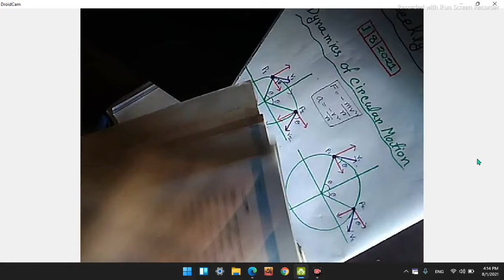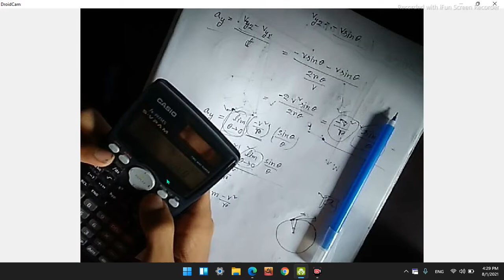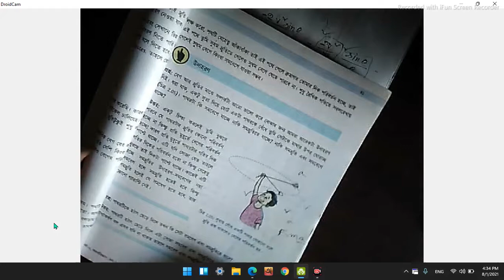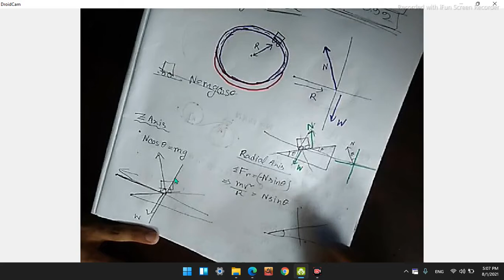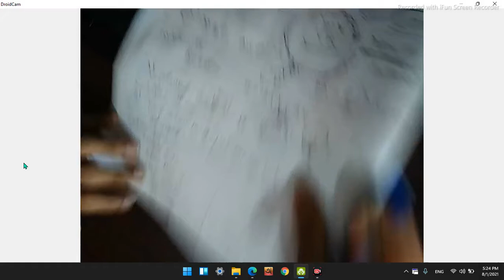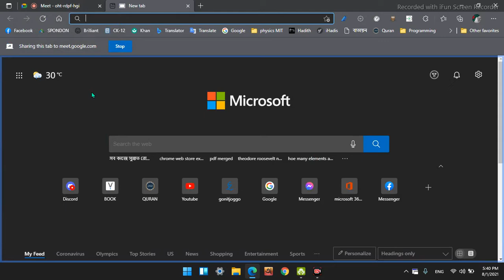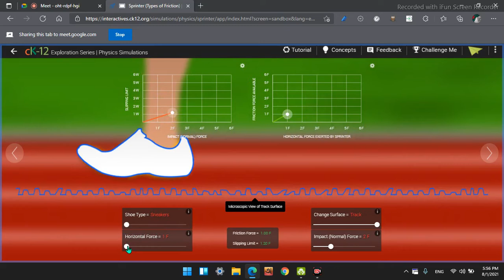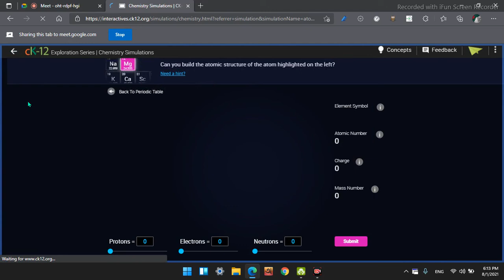Weekly Physics Session- 4 (Dynamics of Circular Motion & Some Practical Issues)